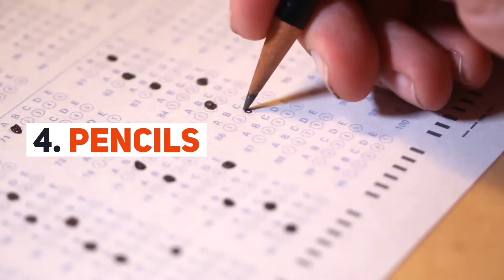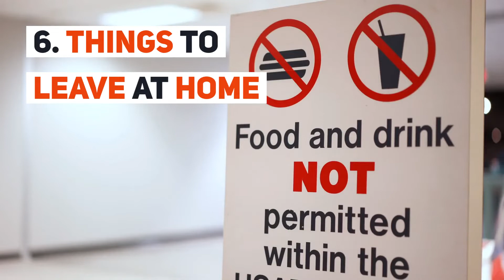What to Bring to the CFA Exam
Taking the CFA exam? Here's what you should take with you. For more tips about preparing for the CFA exam,

Knowing strategies for various types of questions and material on the Chartered Financial Analyst (CFA) test can help boost your score significantly.